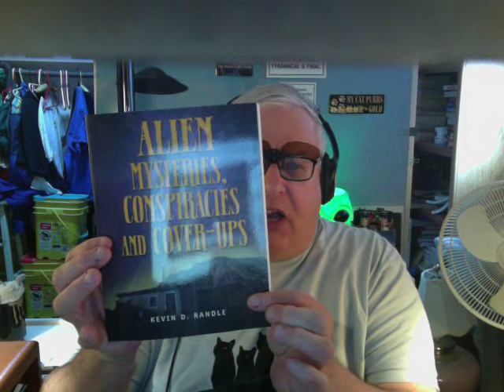RATTY PATTY BUYS A $ 250 VAN ! THE GUY FROM PITTSBURGH. EP # 932 .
Ratty Patty decided to buy a used van with problems and had Kathy follow her & Patty disappeared.